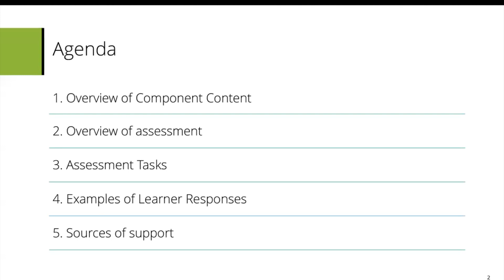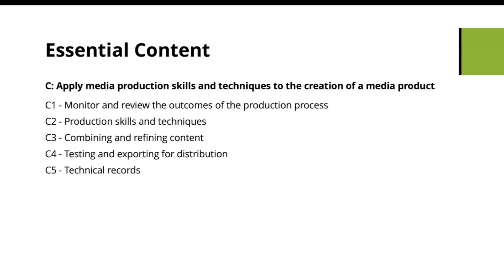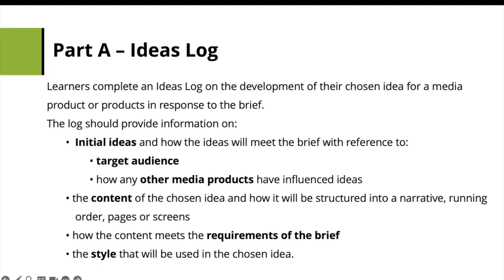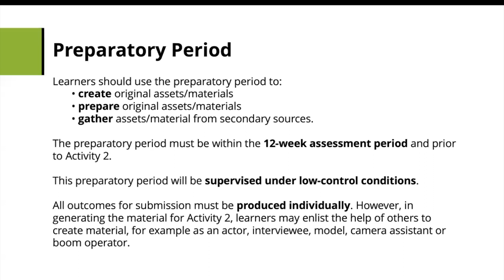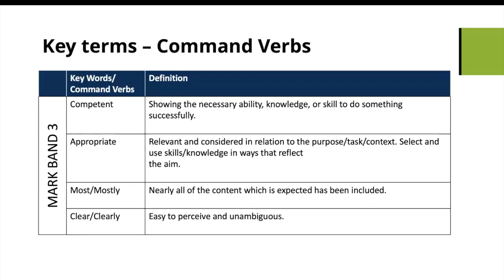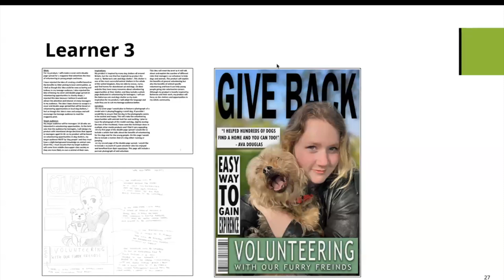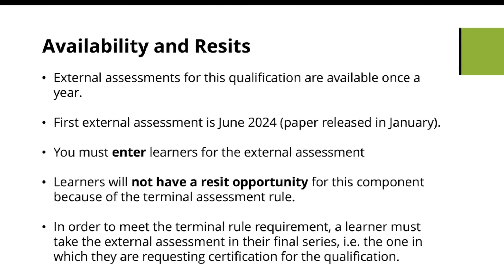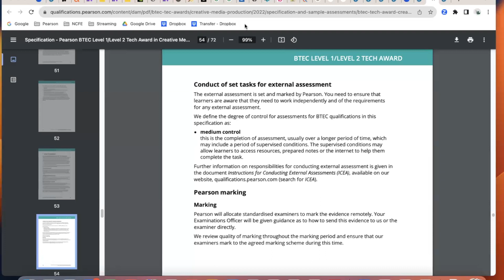BTEC Tech Award (2022) Creative Media Production- Preparing for External Assessment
During this session, you will learn about the task types learners will respond to in their BTEC Tech Award (2022) external assessment, and how they can maximise achievement. We will look at examples of learner responses, related mark schemes, and discuss how to prepare learners for the externally assessed task.

In this training session you will:

- Discuss the external assessment component content
- Gain an overview of the assessment and its structure
- Look at example questions and the accompanying mark schemes